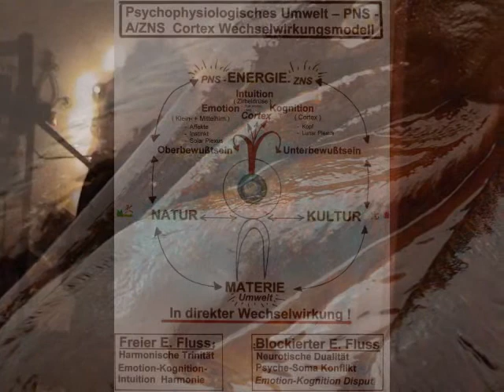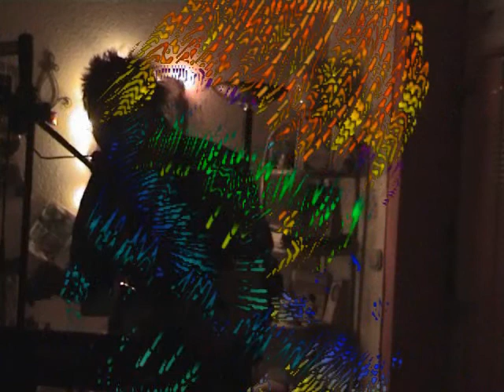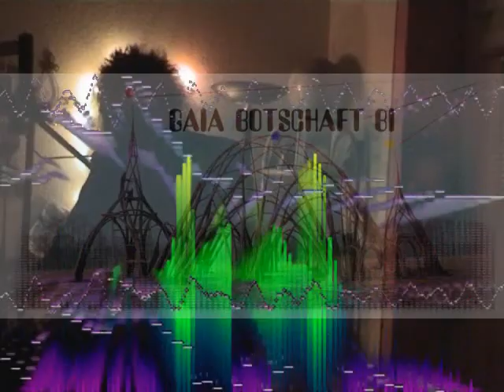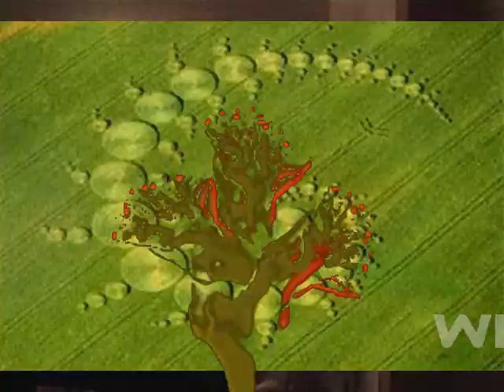Oily Gaia Blues from Luisianna May 2010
with the great present for Mother Earth GAIA,
the Wahwah and Octavio,
which expand the brain
as Coccaine + LSD
in 1 Harmony